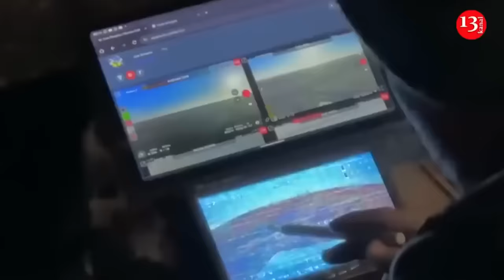Trucks carrying aid to Russians are targeted by Ukrainian drones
Aerial scouts of the Ukrainian border service have detected and targeted the military trucks of the invading Russian army in the Kharkiv region, near the defense line of the Ukrainian fighters. One of the vehicles carrying military equipment was destroyed by a kamikaze drone strike.